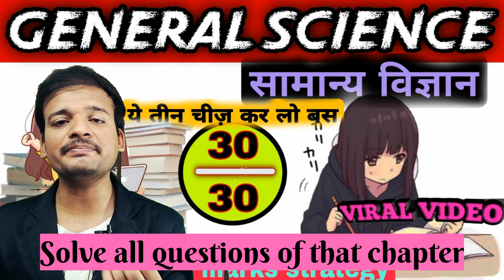khansir self study exam prepararion/how to study at home/upsc study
How to study at home
Self study tips
Tips to crack government exam
Viral videos
Khan sir study tips